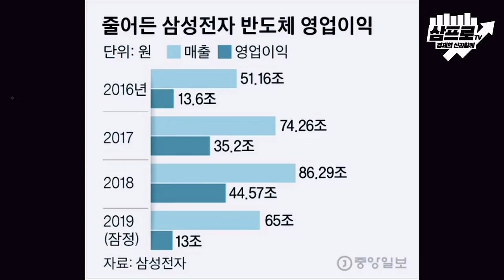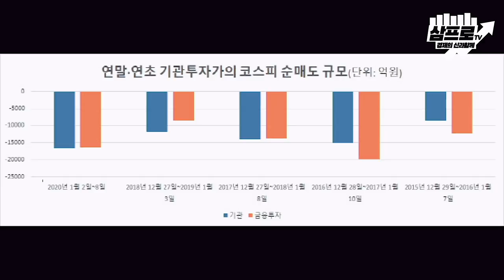[뉴스3] 기관은 왜 1월초 주식을 파나?